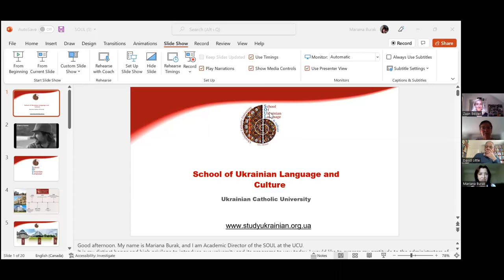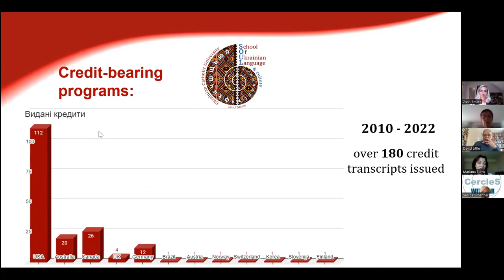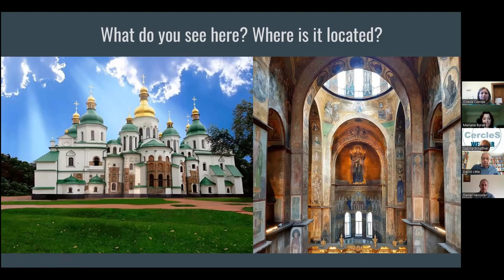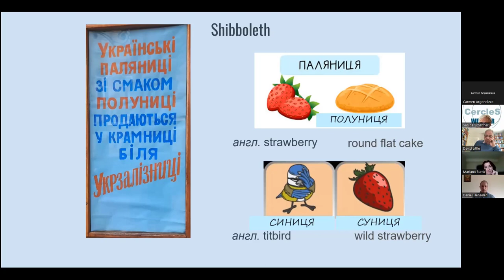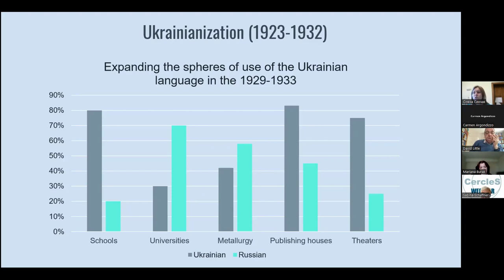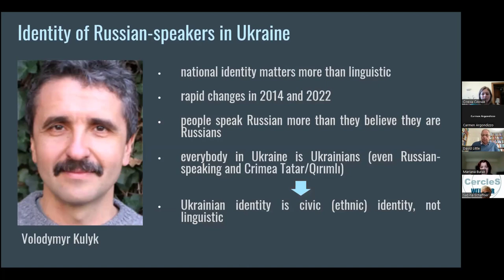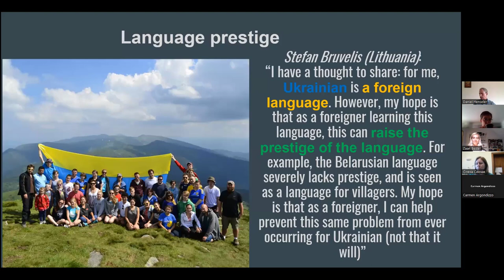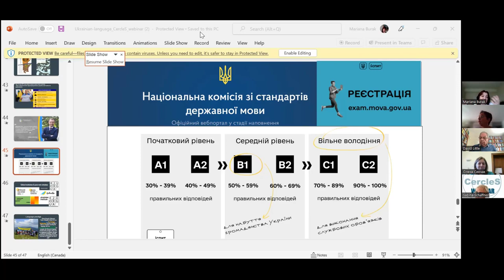CercleS Online Talks: Webinar Ukranian Language and Culture (21.06.2022)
Colleagues from the Ukrainian Catholic University: School of Ukrainian Language and Culture explain more the specific historical context and linguistic features of Ukrainian.